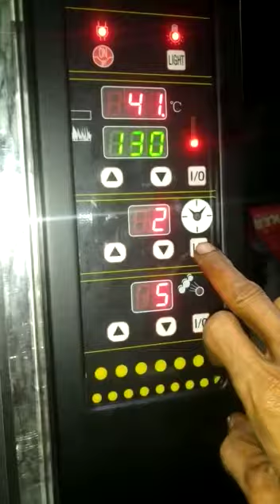Gas convection oven gas isi 5 loyang merk sinmag, Taiwan second murah. Miinat : WA. 0895.3222.92356.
Jual gas convection oven gas isi 5 loyang merk sinmag, Taiwan second murah : Rp. 27 juta

- Model : SM-705G
- Merk : Sinmag, Taiwan
- Kondisi : berfungsi baik & siap pakai
- Lokasi : Bekasi, Jawa barat

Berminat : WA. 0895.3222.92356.